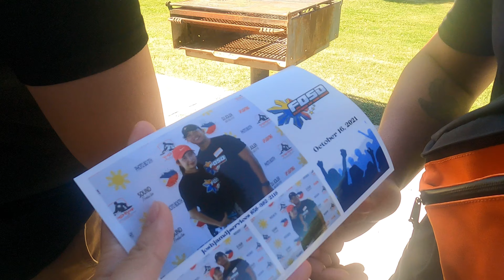FILIPINOS OF SAN DIEGO: FILIPINO-AMERICAN HERITAGE MONTH CELEBRATION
Filipinos Celebrating the Filipino- American Month or Filipino Heritage Month in San Diego.